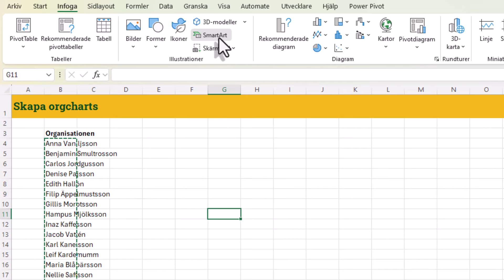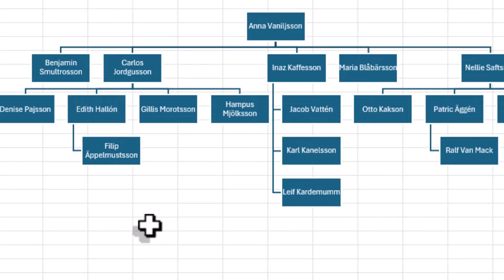Organisationsschema i Excel och Office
Organisationer är härliga, man kan alltid göra om dem, men för att visa dina anställda hur ditt företag är strukturerat, alltså hur organisationsträdet ser ut, och vilken hierarki ni har så kan det här tipset komma väl till pass!

Lär dig hur du enkelt och snabbt skapar ett organisationsschema i Excel med hjälp av SmartArt! I den här videon visar vi en steg-för-steg guide på bara 2 minuter, perfekt för både nybörjare och erfarna Excel-användare.

🔔 Glöm inte att aktivera notiser för att få de senaste uppdateringarna!

Är du nyfiken på att lära dig om fler tips i Excel? Besök min webbplats

Besök också min väldigt aktiva LinkedIn-profil där jag inte bara snackar Excel, utan snackar om lite annat med